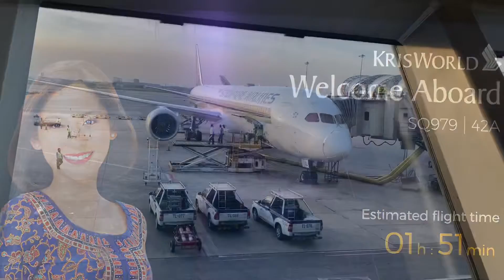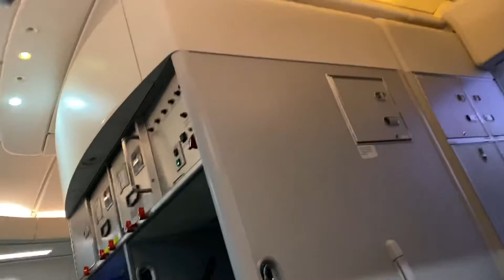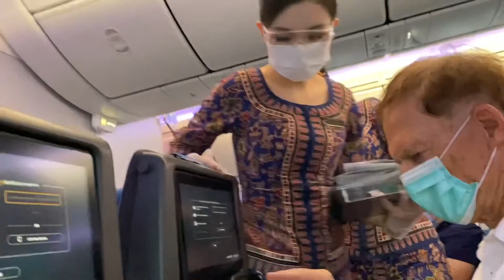เดินทางด้วย แอร์สิงคโปร์ บริการเป็นกันเอง พนักงานต้อนรับน่ารักสุด ๆ 😊💃